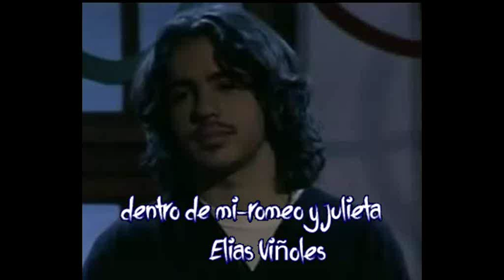dentro de mi- romeo y julieta- elias viñoles